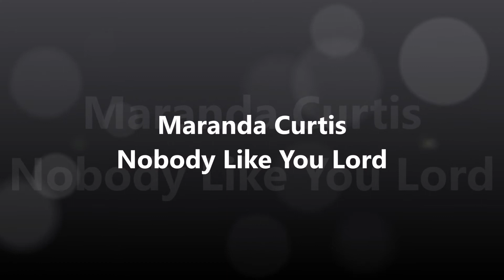Maranda Curtis-Nobody Like You Lord